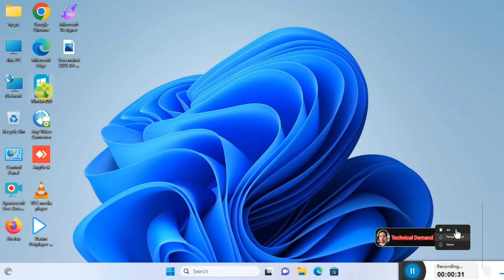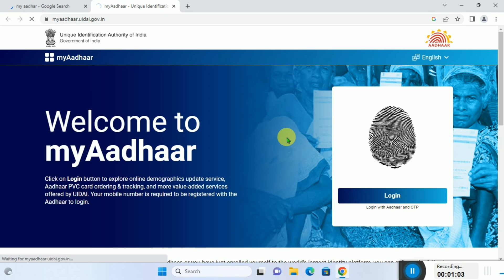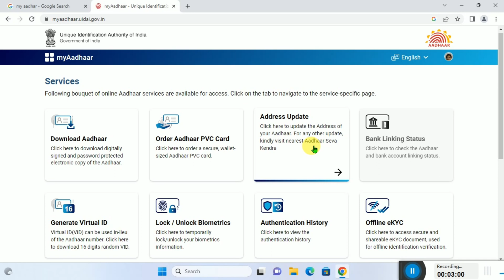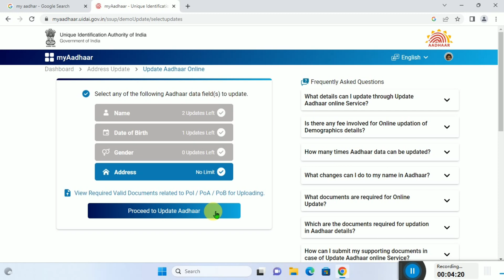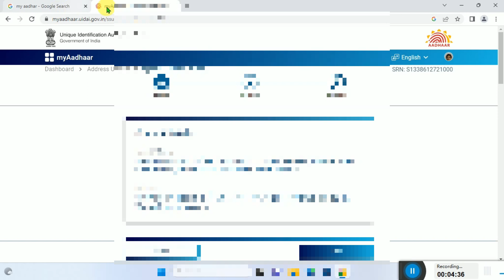आधार कार्ड की न्यू अपडेट Aadhar Card Ki New Badi Update Name Address Gender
आधार कार्ड की बड़ी अपडेट Aadhar Card Ki Badi Update Name Address Gender

अपने आधार विवरण अपडेट करें
क्‍या आपने हाल ही में अपना नाम या मोबाइल नंबर बदला है? क्या आपका बच्चा 5 या 15 साल का हो गया है? आप निकटतम नामांकन/अपडेट केंद्र में अपने आधार विवरण (जनसांख्यिकी और बायोमेट्रिक्स )को सही/अपडेट कर सकते हैं।
अपने 'आधार' में पता अद्यतन करें
क्या आप नए शहर में चले गए हैं? या हाल ही में अपना पता बदल दिया है? अपने आधार में अपना नया पता अपडेट करना न भूलें। यदि आपके पास वैध पते का प्रमाण है या आपको पते का वैधीकरण पत्र मिला है (जिनके पास पते का वैध प्रमाण नहीं है), तो आप अपना पता अपडेट कर सकते हैंAadharUpdate Online
आधार की स्थिति की जांच करें
हाल ही में आधार के लिए नामांकन किया। जांचें कि क्या आपका आधार सृजित हो गया है? यदि आपने नामांकन/अपडेट केंद्र में पता अपडेट करवाया है , तो आप यहां अपडेट किया हुआ पता भी देख सकते हैं।